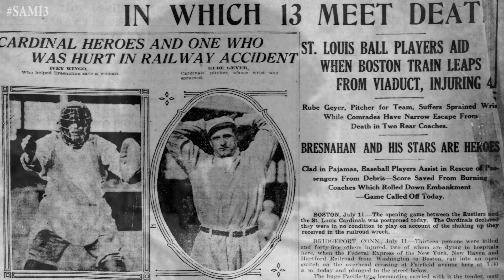ما سر لغز القطار الذي إختفى بركابه في إيطاليا ؟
اختفاء قطار في نفق بلا أثر حتى يومنا هذا، وإختفى القطار الإيطالي سنة 1911 بركابه على قضبان النفق الحجري، باستثناء اثنين من ركاب القطار المختفي وهما في حالة من الذهول والصدمة، في هذه الحلقة من سميع سنكشف لكم تفاصيل القصة الكاملة حول إختفاء القطار الإيطالي الذي اصبح يظهر في العديد من الأماكن مثل الشبح .